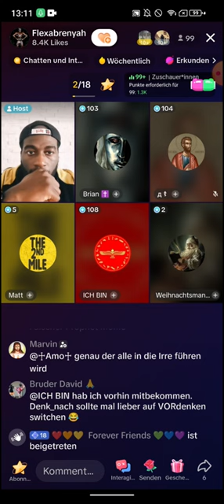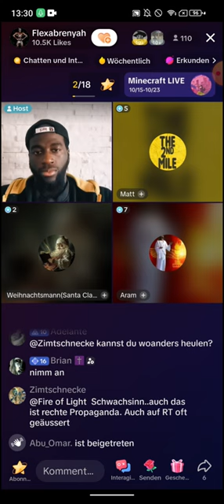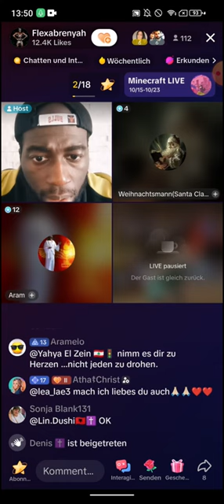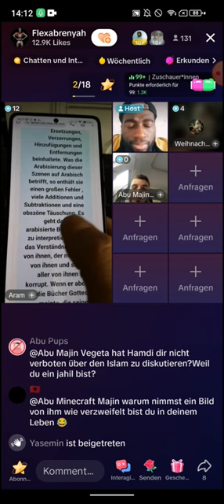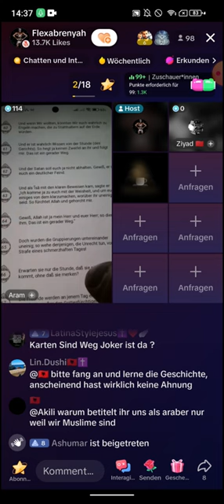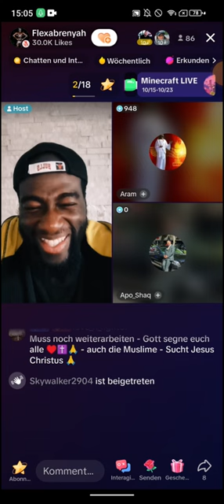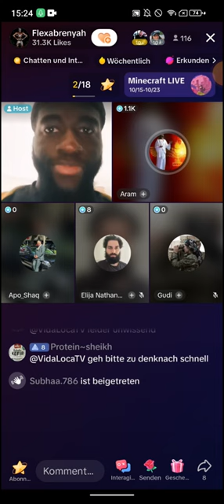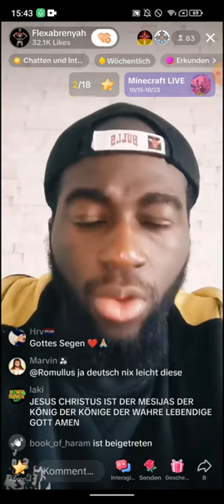Netflexabrenyah ❗❗ 19.10 | Der ist ja eigentlich ein Betrüger | Weihnachtsmann | Abu Majin Vegeta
🟥Schaut mal vorbei für den Algorythmus, Danke! 🥰👍 Design Erstellungsdatum 20.10 (Kanalersteller)